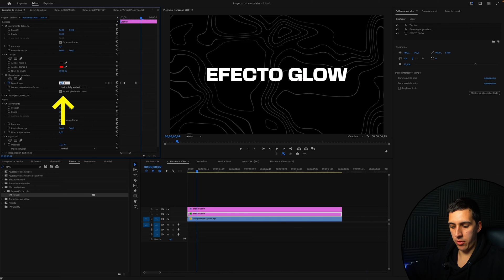Cómo hacer EFECTO GLOW en TEXTO | Adobe Premiere Pro Tutorial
-En este tutorial aprenderás a cómo hacer el efecto GLOW también llamado BRILLO o NEÓN en TEXTOS o TÍTULOS en Adobe Premiere Pro.
Además te enseñaré cómo ajustar y personalizar su intensidad, cómo cambiar el color del efecto y cómo crear una animación del efecto.

· ¡Espero que disfrutes y aprendas con este vídeo! Muchas Gracias y enfócate en lo bueno.